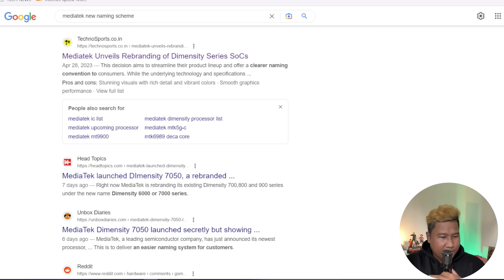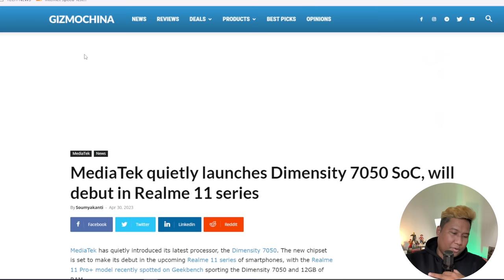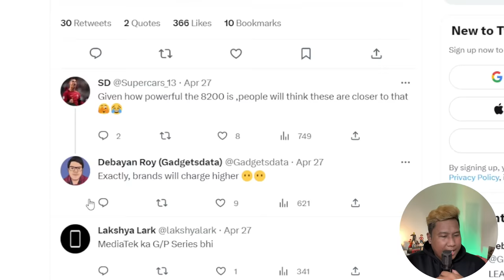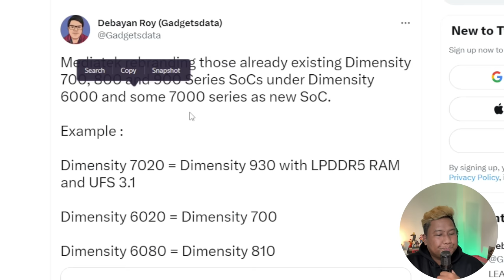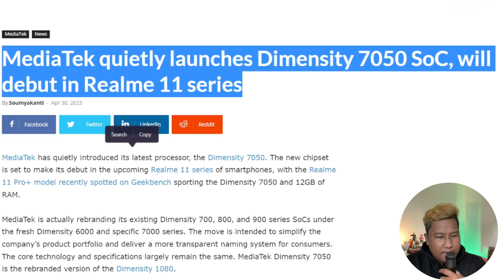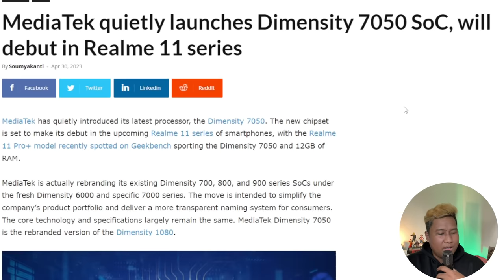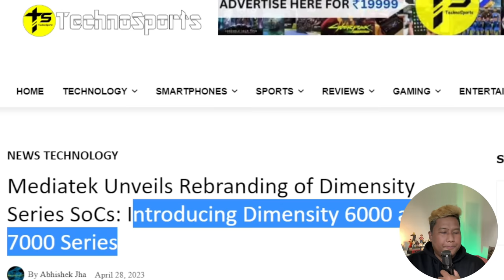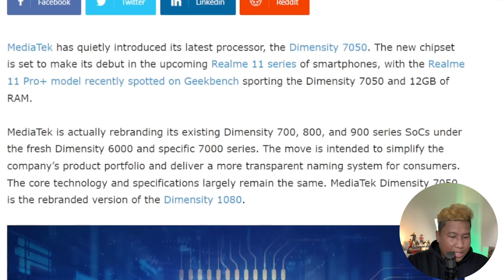MEDIATEK, REBRANDING CHIPSET NA NAMAN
Mediatek rebranding time na naman at bago kayo magpadala sa hype, panoorin niyo muna ito para nauunawaan nyo ang mga smartphone na Mediatek na bibilhin niyo sa mga susunod na araw.